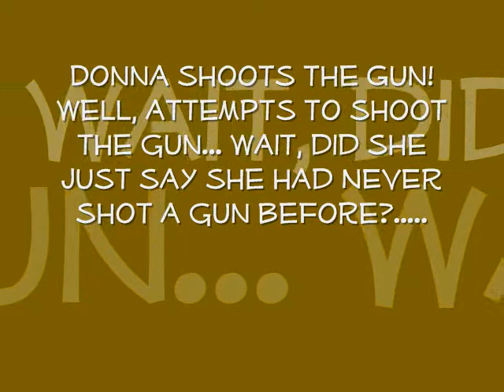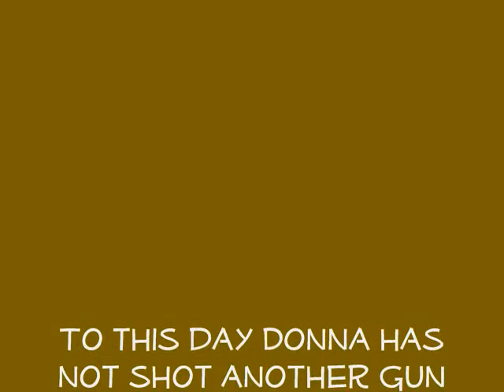Donna shot a gun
my sister donna shooting a gun for the first time... lol